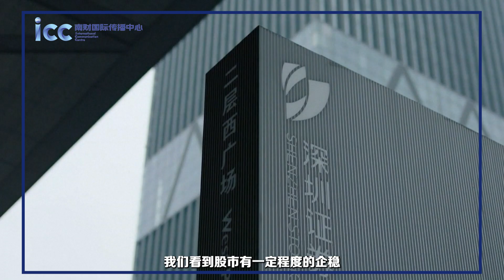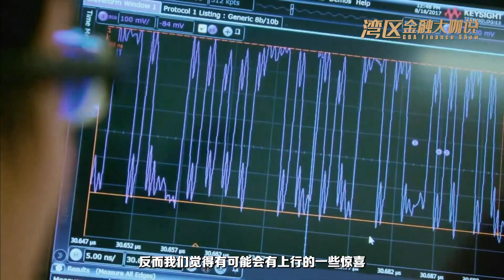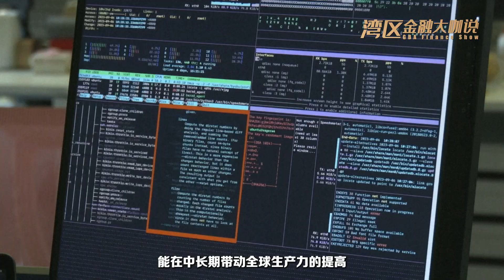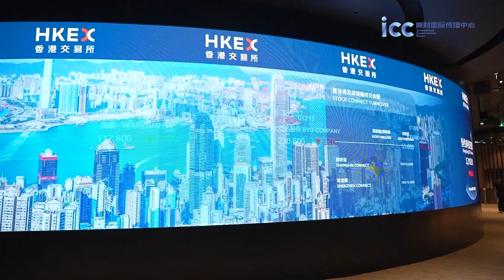Global Eyes on China | Betty Wang: Foreign Investment Values China's Role as a Manufacturing Hub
The Third Plenary Session of the 20th Central Committee of the Communist Party of China was recently held, emphasizing that openness is a distinctive hallmark of Chinese modernization. Recently, in an exclusive interview with a SFC reporter, Betty Wang, Lead Economist at Oxford Economics, focusing on Greater China and Northeast Asia. stated that since May this year, sentiment towards various asset classes in China's market has shifted. Markets such as China's real estate and stock markets have stabilized to some extent, helping to restore confidence among investors in China's bond and stock markets. Regarding physical investments, Wang emphasized that "foreign investors still hold a positive view of China as a manufacturing hub and the quality of its labor market." Click this video for more insights.